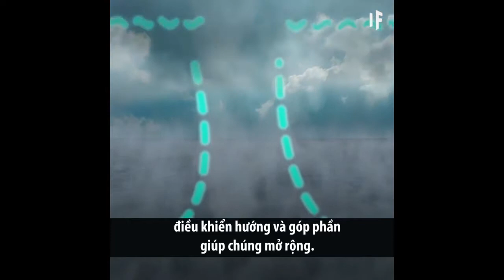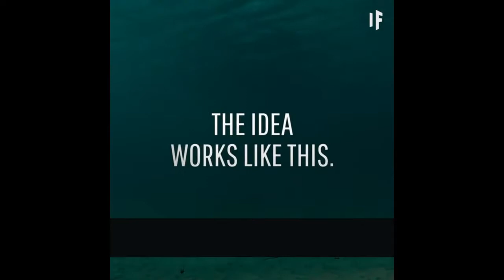kích nổ bom hạt nhân để cản siêu bão sẽ như thế nào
* Nguồn : Hashem Al-Ghaili
Allow me to use your video .My purpose is not to make money on this video .
I want to share your video to everyone in my country because your video is good and meaningful.

 Hậu quả nếu kích nổ bom hạt nhân cản siêu bão

Cơn bão không tan biến dưới sức mạnh của bom hạt nhân mà còn cuốn theo phóng xạ vào đất liền và phát tán rộng rãi.